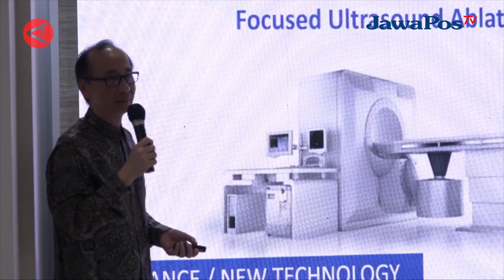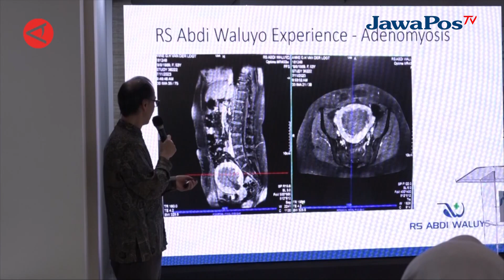MIOMA UTERI SUDAH BISA DIOBATI DI INDONESIA TANPA OPERASI || BERANDA NUSANTARA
Alat pengobatan Mioma Uteri tanpa operasi bernama Focus Ultrasound Ablation hadir untuk pertama kalinya di Indonesia di Rumah Sakit Abdi Waluyo, Jakarta Pusat. Alat tersebut menggunakan gelombang ultrasound untuk mematikan mioma tanpa mengganggu jaringan yang sehat.